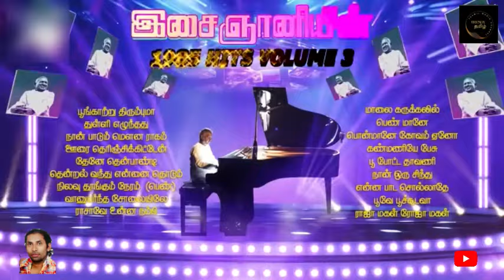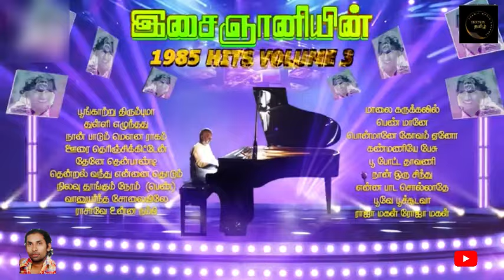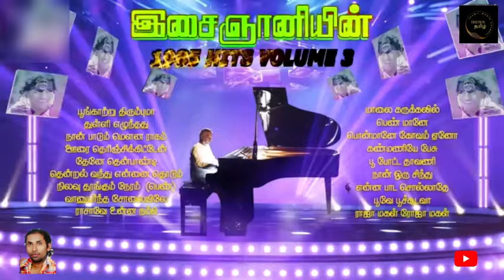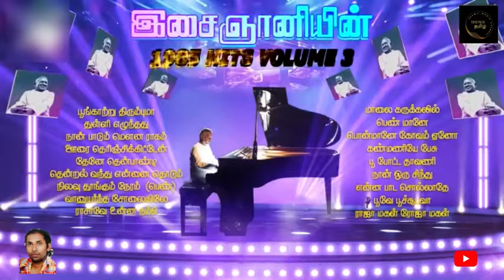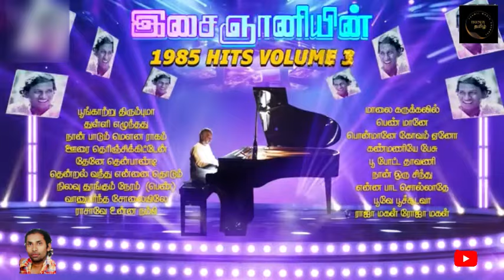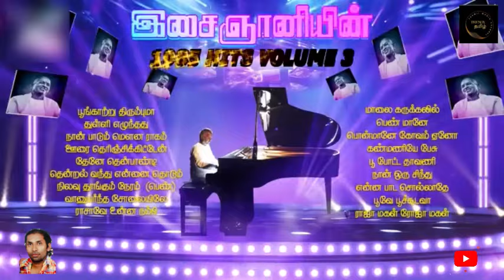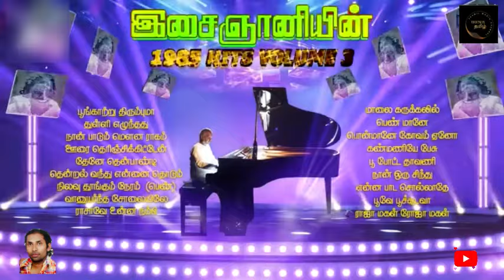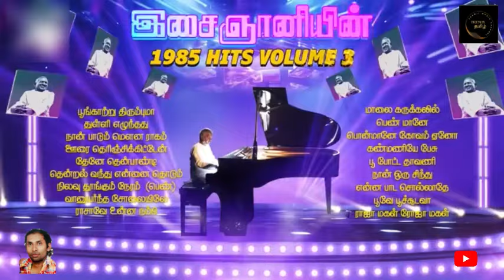Best of 1985s 🎶Ilayaraja Melodies Hits ❤️🎵80s hits // 90s hits // SPB // Relaxing song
spb melodys / tamil melody hits / 90's hits